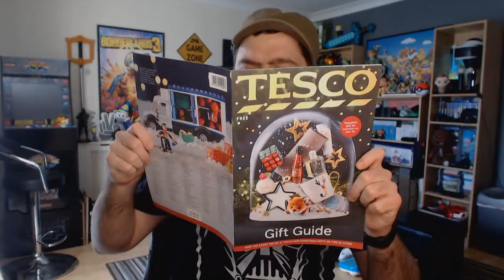Vlog (601) Xmas Shopping At Home Using Amazon